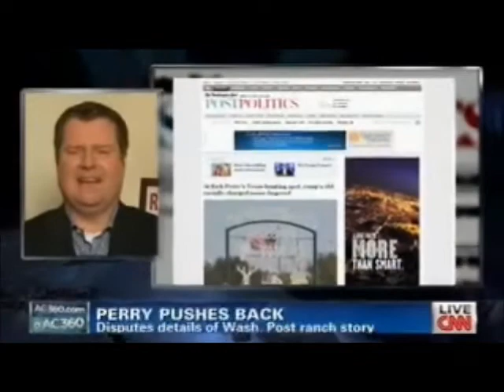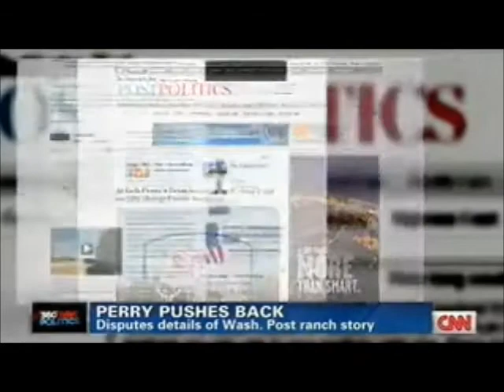Ari Fleischer Discusses Washington Post Story on Rick Perry's Ranch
Ari Fleischer joined Erick Erickson and Roland Martin on CNN's AC360.